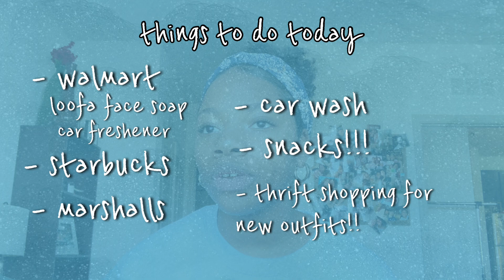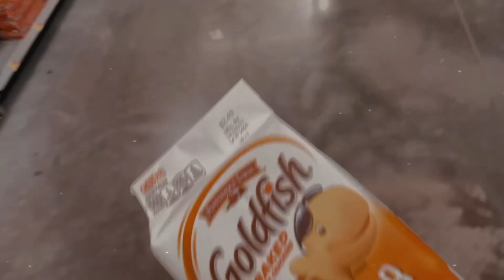vlog: roadtrip prep, pack with me, thrift shopping, + errands!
HI!!! CHRISTMAS IS IN 3 DAYS?!?!?! Me no my husband Zach are going home for the holidays so I hope you had fun running around with me in this productive day in my life! Sorry the video is kinda mehhh— I was super busy but still wanted to film something! :) Personal Q&A will be up Friday!! 💛

If you’re new here, my name is Jo! I’ve been an editing + video fanatic since the young age of 8, and started posting to my channel more frequently this year (2020)! I have so many goals and dreams I want to accomplish through this channel one day, so I am so happy you’re going to see me go through this fun and exciting journey!

Things you’ll more than likely see on this channel are... vlogs, vlogs, and more vlogs LOL.

Expect authenticity, because it is my number one goal to show my life as realistically as possible! Good or bad :-) this isn’t a highlight reel channel, but a channel where you will 100% see me grow through amazing times as much as hardships! We are in this TOGETHAAA!!

ABOUT ME :-) (because you guys totally asked for this lol)

Age - 20
School - University of West Georgia (transferring soooon hehe)
Major - Business Administration & Marketing (Junior)!!!
&& i live in the sunshine state of FLORIDA (originally from Atlanta :-))

EDITING - I actually record everything with my iPhone XS Max and edit on my phone using iMovie and VLLO! (Working my way up to a camera and editing software on a laptop soon!)

— jo